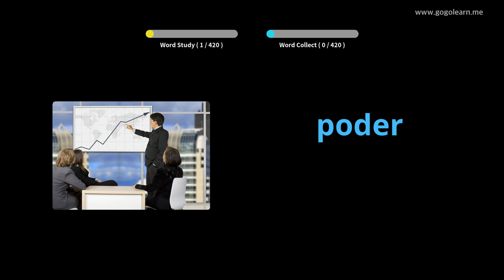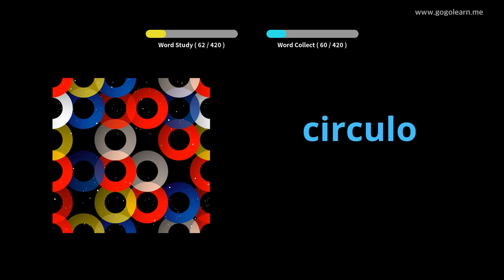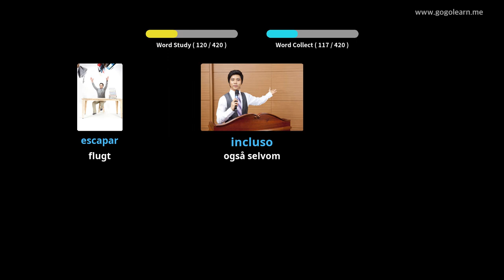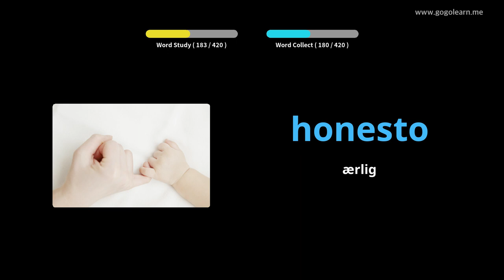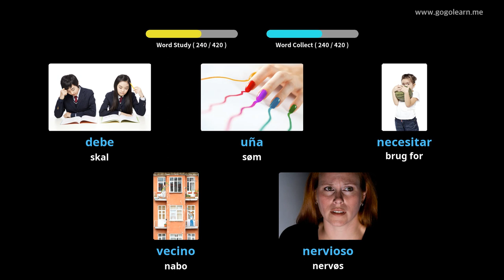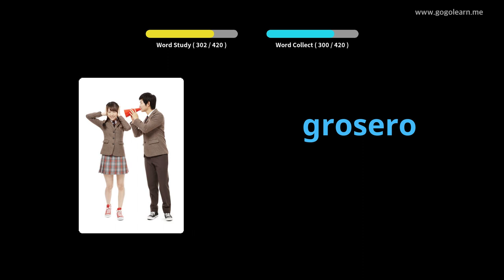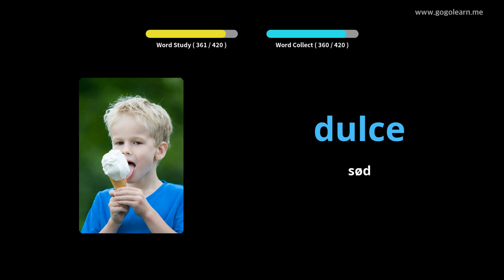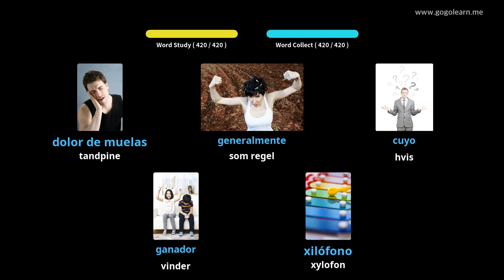Lær Spansk Gjennom Bilder |Spansk Ordforråd Folkeskole | Golearn